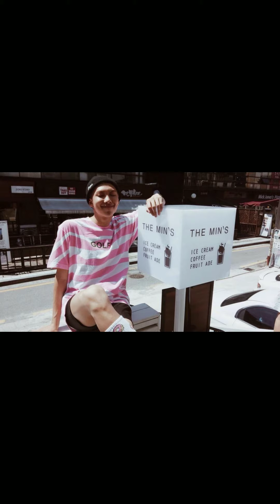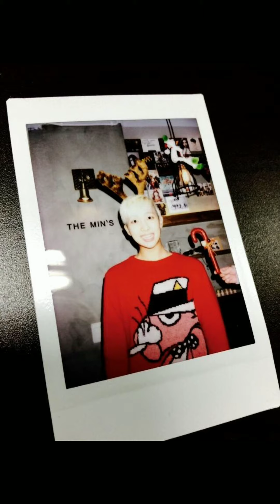All the Photos of Namjoon Posted on @BTS_twt 2014